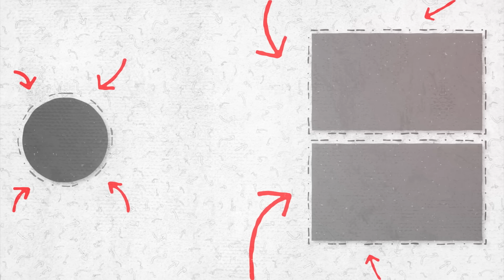Про полонених з Авдіївки та ОБМІНИ, в Криму "вагнерівці", удар по Донецьку, рф забрала РОШЕН, МІСТА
Дата запису цього випуску - 20 лютого
Гість - Віктор Литовський, екстрасенс, таролог, учасник "Битви екстрасенсів"
Долучайтесь! Наш ТГ-канал «Езотеричні здибанки»
Для ЗСУ від 8 каналу
ВАЖЛИВИЙ Терміновий збір на потреби наших захисників! Долучіться, будь ласка!

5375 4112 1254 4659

Долучайтеся до збору коштів!
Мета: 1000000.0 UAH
Поповнити конверт через Приват24
Номер картки конверта
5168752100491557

💰 Криптовалюта/Сryptocurrency
BTC: bc1qhj2yfpdp7e3uclhmc56ydlrfapq37xvv5euz7w
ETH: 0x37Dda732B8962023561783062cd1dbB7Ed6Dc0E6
USDT: TH6mUZbmocfh94ywvmTZsgiSsyBWyuQpi4

У цьому випуску про таке:
00:00 - Початок, представлення гостя
01:15 - Польський кордон та вчинки за межами адекватності - який буде кінець?
06:10 - Чи зʼявляться дієві союзники в України
08:06 - Китай в ООН закликає не давати зброю Україні - який розвиток?
09:55 - Плани рф на фронті
14:37 - Про повтор повномасштабного наступу
15:33 - Несподіванки на виборах в рашці
20:43 - Пригожин ще зʼявиться на арені?
21:04 - Чому тіло Навального не віддають?
24:08 - В Донецьку палає будівля уряду днр - хто загинув?
26:19 - Вагнерівці в Криму - для чого?
27:50 - Рошен в Липецьку націоналізувала рф - чому зараз? що насправді?
30:26 - Про полонених з Авдіївки
33:48 - Обміни полоненими до виборів на рашці
34:37 - Попередження по МІСТАХ
41:36 - Про наступний РИТУАЛ!!!